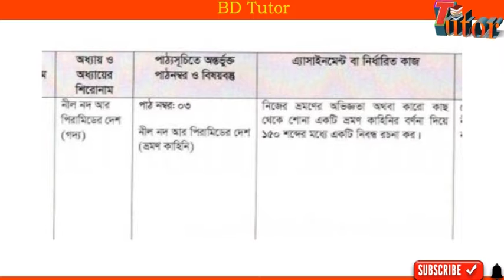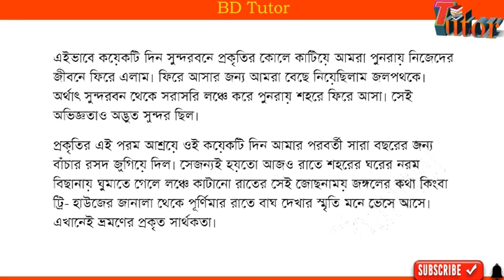Class 6 Bangla Assignment 2021 | 9th Week